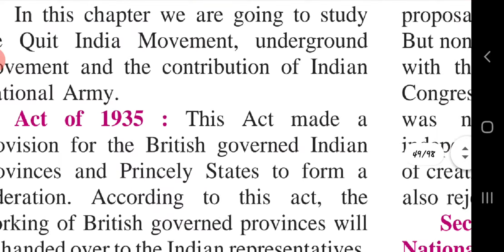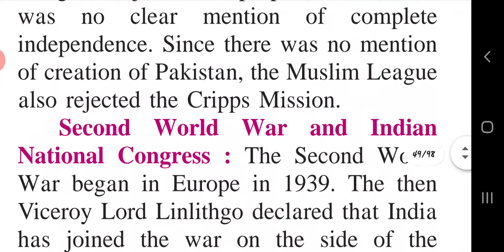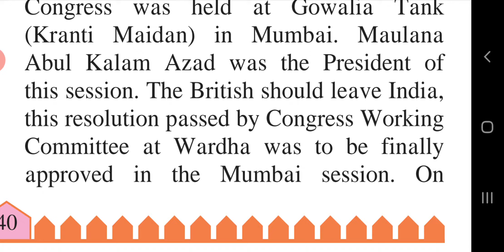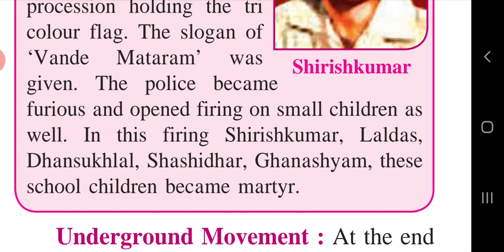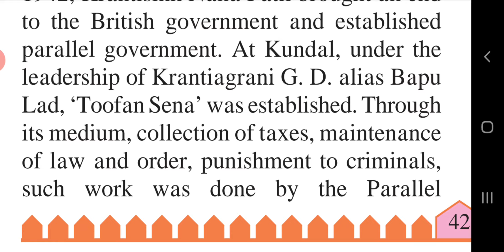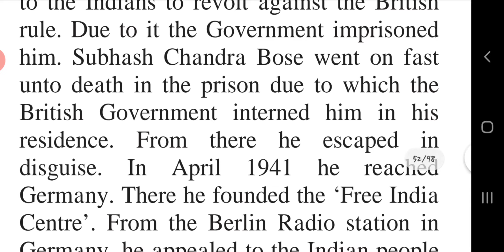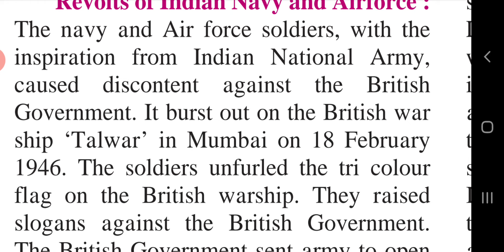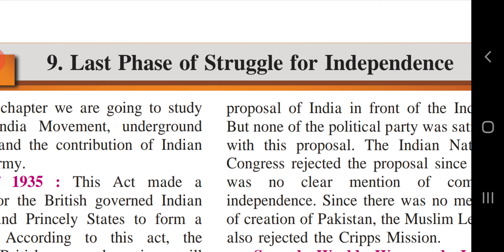8th Class History Ch 9 Last Phase of Struggle for Independence